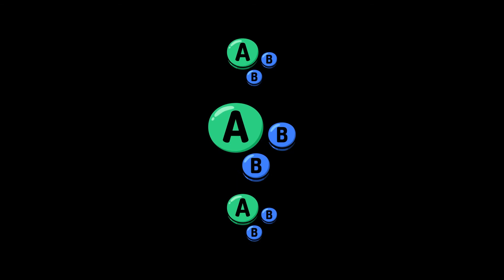GIMB # 45 | Xyro (Dark Pit) vs Red16 (Wolf) | Grand Final | SSBU Ultimate Tournament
Xyro vs Red16